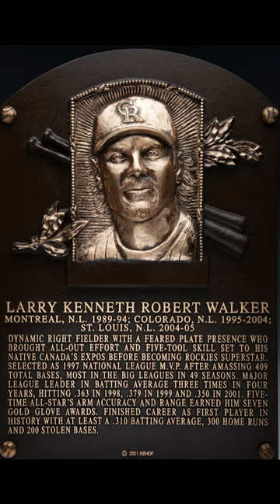A Brief Biography of Larry Walker, The Best Canadian Position Player Ever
A brief biography of Larry Walker, arguably the greatest Canadian position player in Major League Baseball history. Walker leads all Canadian players in hits, home runs, RBI, doubles and runs scored. He's a member of the Hall of Fame since 2020.

If you want to see more content about vintage baseball, feel free to visit our Facebook group